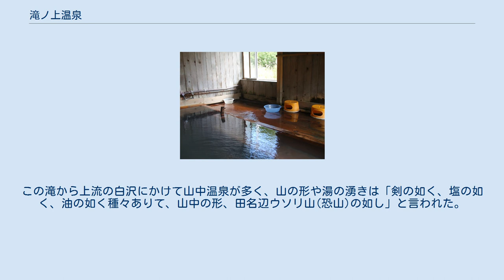滝ノ上温泉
滝ノ上温泉（たきのうえ／たきのかみおんせん）は岩手県岩手郡雫石町西根にある温泉。
 源泉による 4軒あり。
冬季（11月 - 4月）営業しない。
ただし、内1軒は長期休業中。
 発見年代は不明であるが1683年(天和3年)に葛根田川上流の北白沢入り口で赤土の採鉱願いが出されていること、また滝の上温泉の奥地に「金堀」と呼ばれる金山の開発された跡があることから、天和の頃には一部の人には知られていたが、険峻な奥地の谷間にあたるため捨て置かれたものと考えられる。
 2008年4月20日に県道で土砂崩れが発生し通行止めとなり、旅館が営業休止した。
同年6月下旬から営業を再開した。
 「滝ノ上」の読み方には「たきのうえ」「たきのかみ」の両論があり混在しているが、「たきのうえ」を用いる傾向が強まっている。
 滝ノ上温泉付近一帯は地熱地帯で、葛根田渓谷のいたるところで温泉が自噴しており、白煙が上がっている。
湧出量も多く、川を湯の川に変えて下流の絶壁から滝となって落下する「鳥越の滝(古くは鳥声の滝)」と呼ばれる滝がある。
この滝の上にあることから、本来は「たきのうえ」温泉と言われた。
この滝から上流の白沢にかけて山中温泉が多く、山の形や湯の湧きは「剣の如く、塩の如く、油の如く種々ありて、山中の形、田名辺ウソリ山(恐山)の如し」と言われた。
 滝ノ上温泉の上流には、葛根田地熱発電所がある。